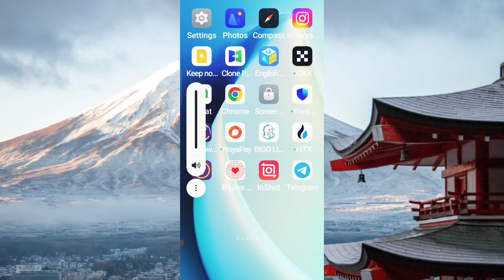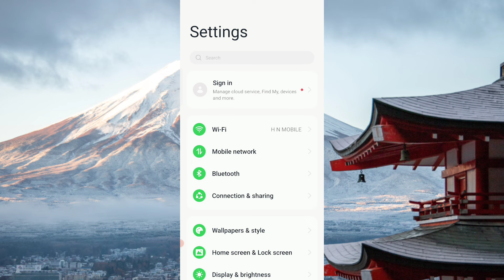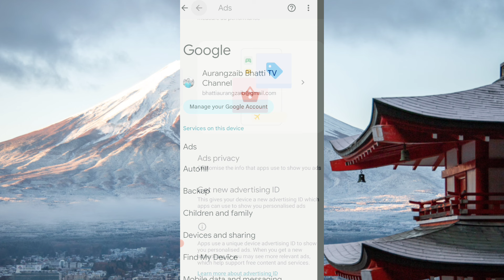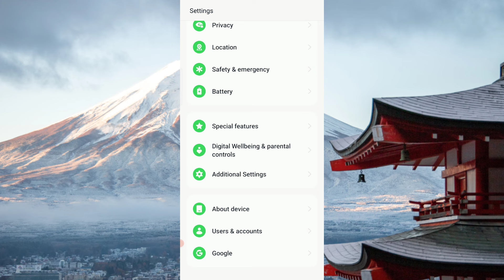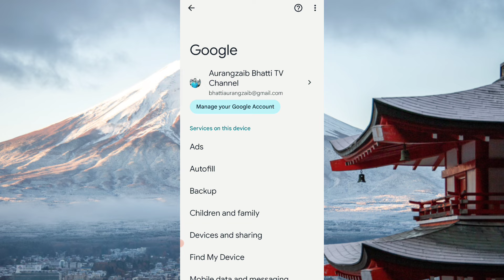Mobile Ads ko kaise band kare | How to block Ads on Android Phone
Mobile Ads ko kaise band kare | How to block Ads on Android Phone | jo bar bar ah jatey hai band karney ka tariqa dekhey video me